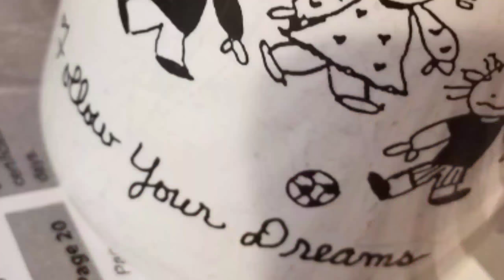BeUtify February Updates! Join the Movement!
I talk about our channel progress.  Featuring Special guest, Be U Crew member Cynthia.😙💓💓

---Featured Guest---
Cynthia
---BeUtify Host
Rayshone Oliver
---Shop the video---
Eyebrows: Nicole Cospy owner of U Deserve It.
Custom wig extensions: Weave N Luxury